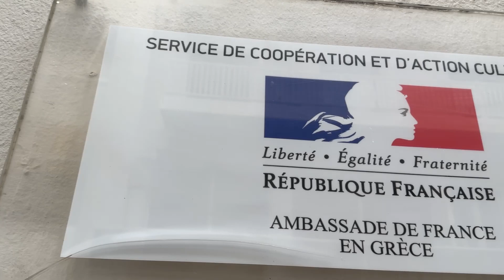Το Ίδρυμα Ευγενίδου μαζί με το Γαλλικό Ινστιτούτο Ελλάδος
Το Ίδρυμα Ευγενίδου μαζί με το Γαλλικό Ινστιτούτο Ελλάδος  ξεκινούν σειρά εκπαιδευτικών δράσεων με επιστημονικές διαλέξεις από Γάλλους επιστήμονες, σχολικά εργαστήρια και σημαντικές εκθέσεις για την προώθηση της Επιστήμης και της Τεχνολογίας συνδυάζοντας μάθηση και ψυχαγωγία. Εκτός των πλούσιων δραστηριοτήτων, οι δύο φορείς έχουν θέσει ως κοινό στόχο την διαμόρφωση ενός πλαισίου θέσεων για την αναβάθμιση και την υποστήριξη της τεχνικής επαγγελματικής εκπαίδευσης με έμφαση στην ναυτική εκπαίδευση και τον ψηφιακό μετασχηματισμό.